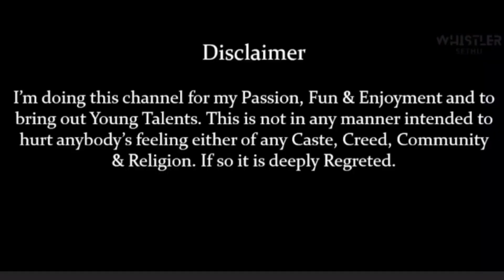பஜனை செய்வோம் || Episode - 6 || ஜகத் ஜனனி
ஓம் ஸ்ரீ ஐயப்ப பக்த ஜன சபா
திரு வி க நகர் ஆன்மீக சபா

R. S. Muthuraman
Venkatesh Rajan
Balasubramanian Ramaswamy
Mahalakshmi Balasubramanian
D. K. Mahesh
T. Senthil Kumar
Ramesh Vedaraman
R. Vaidyanathan
T. Krishnamoorthy (Kaali)
G. Manikandan
A. V. K. Muralidharan Guruswamy
Mrs. Muralidharan
J. Srinivasan

Video covered by Vasanth Photography